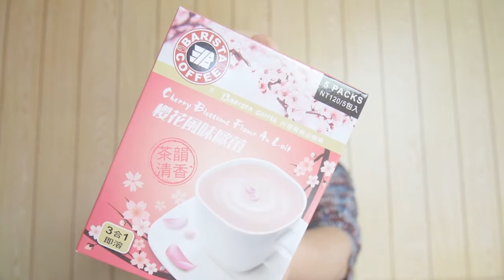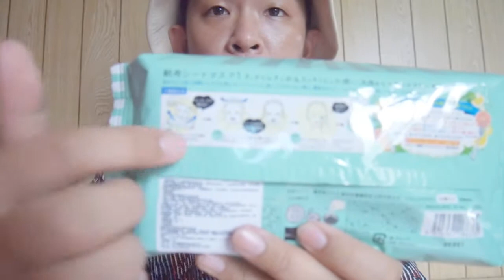MinG's 三月愛用~Aesop,Kiehl&好喝櫻花奶茶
第一次拍愛用
有時候有點忘詞，請見諒啊
我可以找到的連結都放底下，有需要請自行使用

櫻花風味歐雷~ 711 實體店鋪